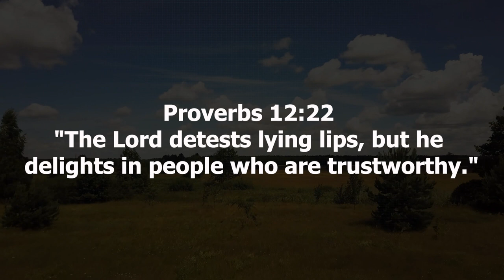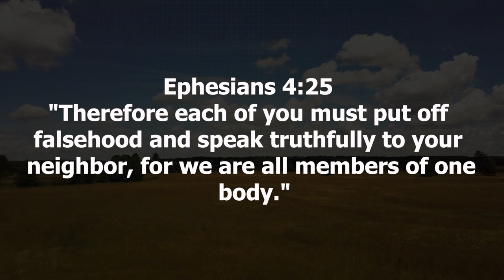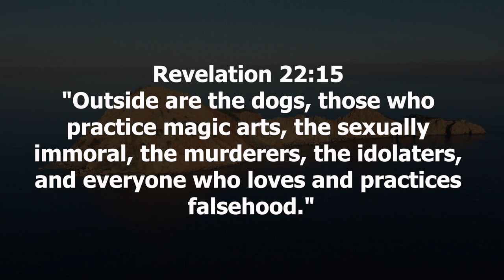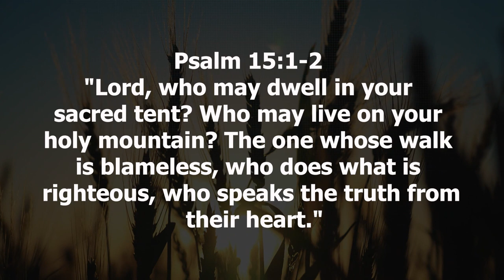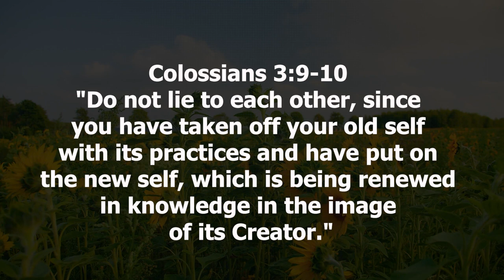Living a Life of Honesty Biblical Lessons Scriptures and Worship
In the fast-paced and often complex landscape of modern life, the concept of living a life of honesty remains a timeless virtue. Rooted in biblical teachings, the pursuit of integrity, truthfulness, and Christian ethics is not merely a moral compass but a transformative journey that resonates with the unchanging Word of God.

Biblical Insights on Honesty:
Our exploration begins with Proverbs 12:22, a powerful reminder that "Lying lips are an abomination to the Lord, but those who act faithfully are his delight." This sets the tone for our journey, highlighting the divine displeasure towards falsehood and the divine favor bestowed upon those who walk in faithfulness.

Psalm 25:21 echoes the sentiment, "May integrity and uprightness preserve me, for I wait for you." Here, the psalmist acknowledges the protective power of integrity, emphasizing its role in preserving a steadfast connection with God.

New Testament Guidance:
Turning to the New Testament, Ephesians 4:25 provides a clear directive – "Therefore, having put away falsehood, let each one of you speak the truth with his neighbor, for we are members one of another." The emphasis on putting away falsehood aligns with the transformative nature of Christian living.

In Proverbs 11:3, we encounter the guiding force of integrity – "The integrity of the upright guides them, but the crookedness of the treacherous destroys them." This verse underscores the dual impact of integrity as both a guiding light and a shield against destructive paths.

Living Blamelessly:
Psalm 15:1-2 lays out the characteristics of one who dwells in God's presence, emphasizing blamelessness and truthfulness: "He who walks blamelessly and does what is right and speaks truth in his heart."

Proverbs 16:11 introduces the divine aspect of justice – "A just balance and scales are the Lord's; all the weights in the bag are his work." Here, justice is intertwined with the concept of honest and fair dealings.

The Call for Justice and Kindness:
Micah 6:8 articulates the broader requirements of godly living – "He has told you, O man, what is good; and what does the Lord require of you but to do justice, and to love kindness, and to walk humbly with your God?" This encapsulates the holistic approach to a life grounded in honesty and goodness.

Colossians 3:9 reinforces the call to truthfulness – "Do not lie to one another, seeing that you have put off the old self with its practices." It aligns with the transformative nature of Christian conversion, shedding old habits in favor of a renewed commitment to truth.

Aim at What is Honorable:
In the pursuit of honesty, 2 Corinthians 8:21 challenges us to aim at what is honorable not only in the Lord's sight but also in the sight of man. This dual perspective underscores the public and private dimensions of living with integrity.

Conclusion:
Embarking on a life of honesty, integrity, and Christian values is not just a moral imperative; it is a transformative journey guided by the unchanging principles found in the Bible. This comprehensive exploration serves as a beacon of light, providing practical insights into living a life of honesty in alignment with God's Word.

Subscribe now to delve deeper into these biblical lessons on honesty, discover the moral virtues that shape Christian character, and learn how to honor God with a life grounded in integrity. May this exploration be a source of guidance and encouragement as you navigate the path of truthful and honorable living in alignment with Christian morality and values.